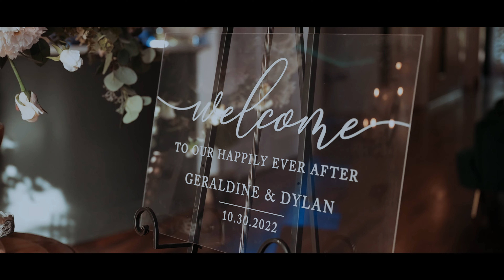Geraldine + Dylan | Crystal Ballroom Lake Mary |Lake Mary, FL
Geraldine and Dylan tied the knot in a stunning ceremony at the Crystal Ballroom in Lake Mary, FL. The venue's opulent decor and sparkling chandeliers provided a glamorous setting for their special day. Surrounded by loved ones, the couple celebrated their union with heartfelt toasts, dancing, and joyous festivities.

🚀 Tools and services I recommend:

Need video editing or videos made?

Artlist, where I get the music I use in my videos